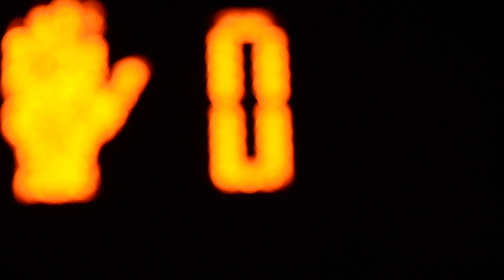BIJ BASKETBALL THUR MAR5TH GM#2 2020